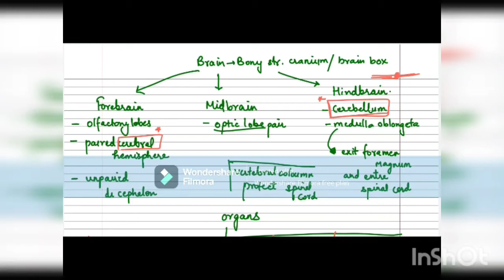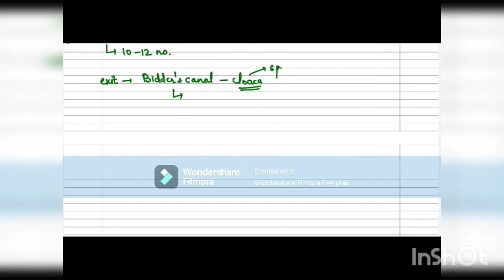AIIMS Bsc nursing 2023 frog part, 2